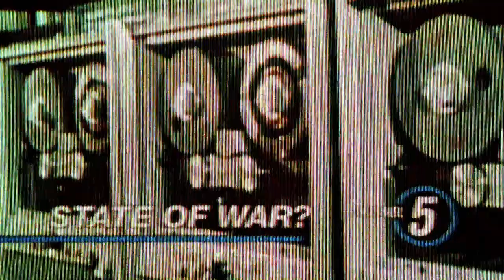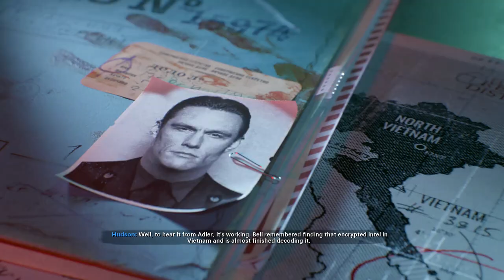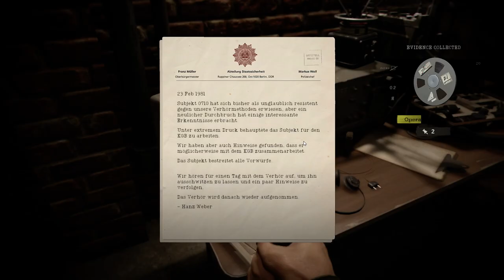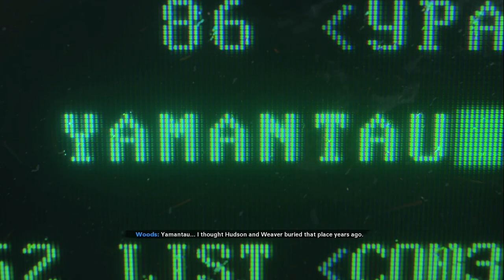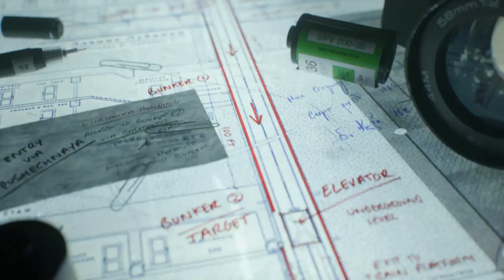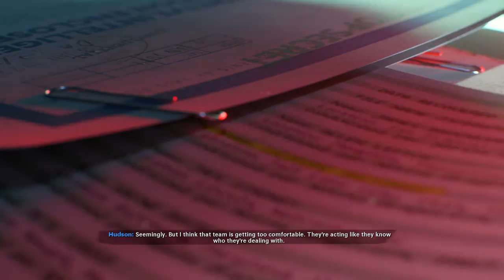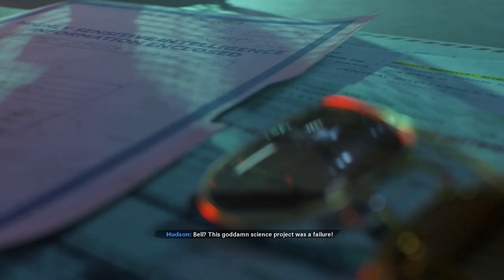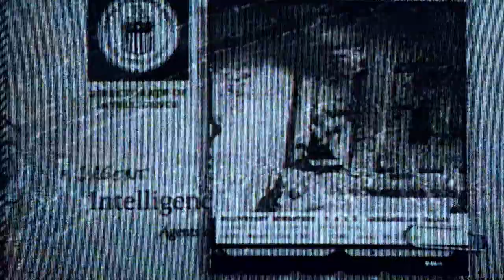Call Of Duty Black Ops Cold War Full Game Complete Game Walkthrough PC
Nothing is ever as it seems, as Raven Software brings a gripping single-player Campaign where players will come face-to-face with historical figures and hard truths, as they battle around the globe through iconic locales like East Berlin, Vietnam, Turkey, Soviet KGB headquarters, and more.